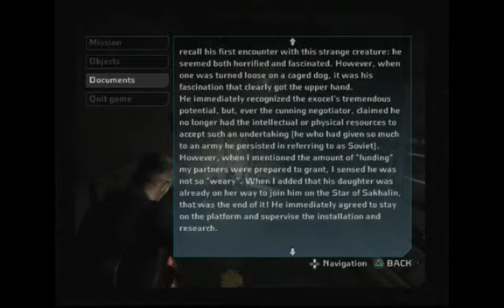Let's Play Cold Fear PS2 Part 3 Blind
Finally our patience is rewarded as we find a much better weapon at last although it is closely guarded by Peter Parker. I also have the cack scared out of me this time (very loud for headphone users). Will we find the sneaky Russian captain? And if we do will he be a help or a hindrance..?